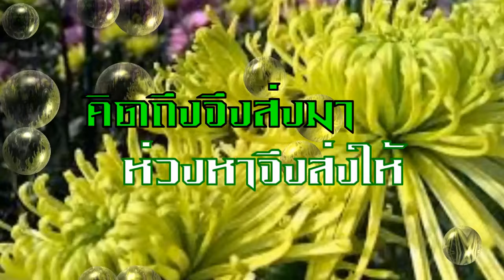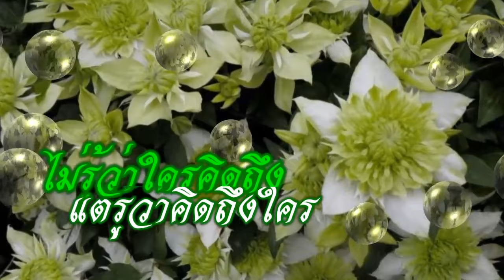สวัสดีวันพุธ Light-Gazing